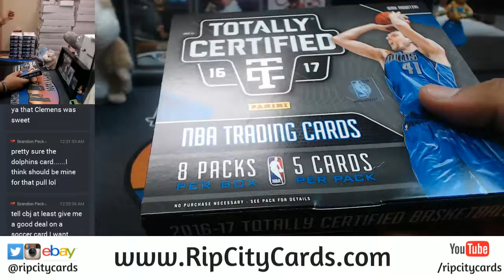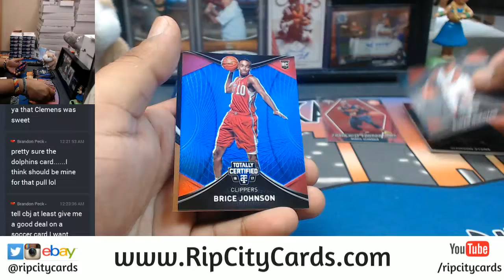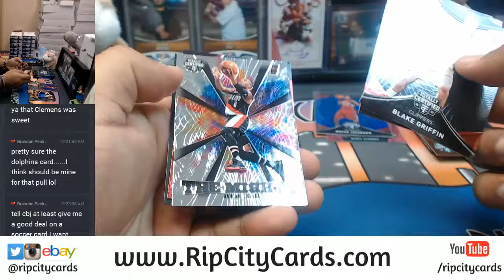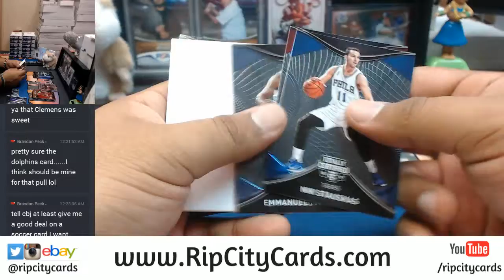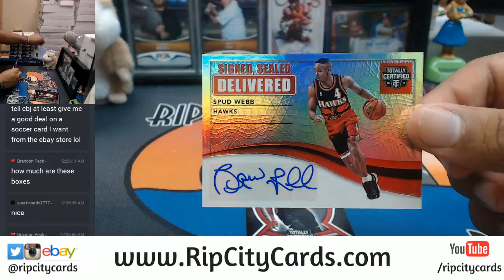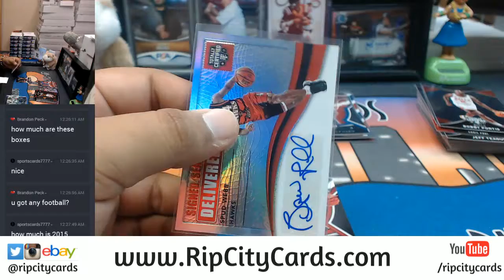2016 17 Totally Certified Basketball Personal Box RCC 11092017